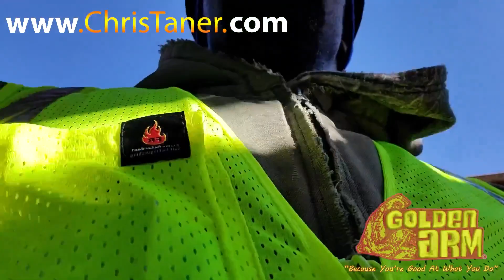pipe welding test day | Pipe Welding Methods and Equipment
In this video, I will share the pipe welding test day | Pipe Welding Methods and Equipment. pipe welding tips and tricks and
  avoiding weld defects?